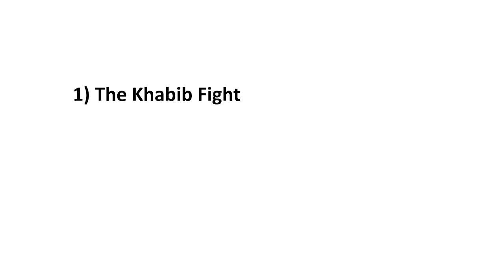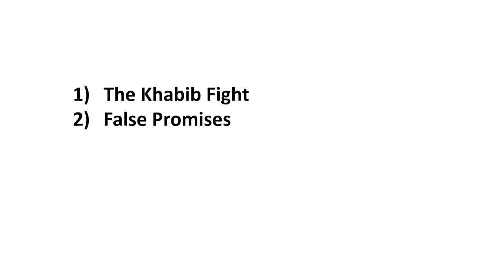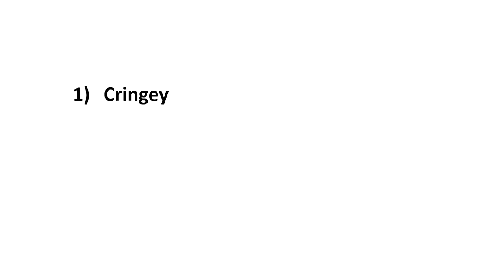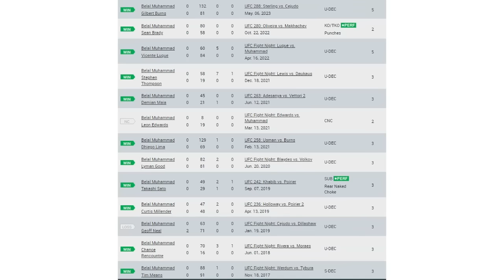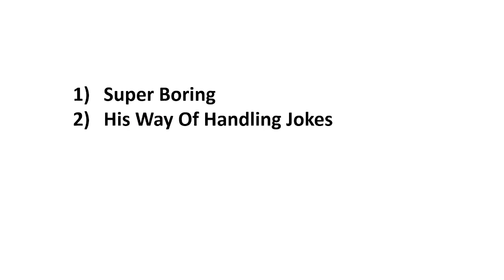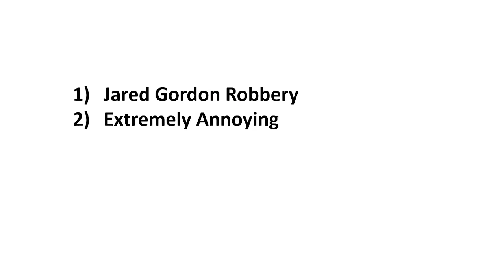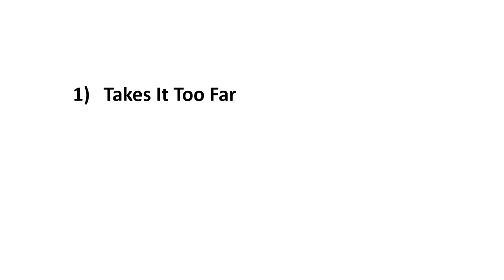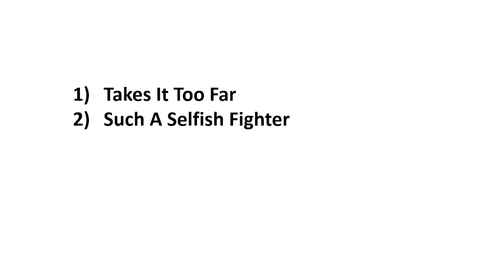Why The Most Hated UFC Fighters Are Actually Hated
There is a reason why the most hated fighters currently in the UFC are actually hated. I picked out a handfull of the most disliked fighters in the UFC and stated the two main reasons why they are currently disliked more than any. Let me know if I missed any fighters out